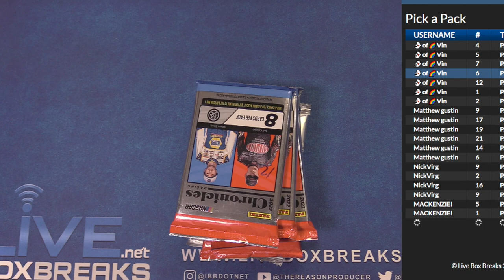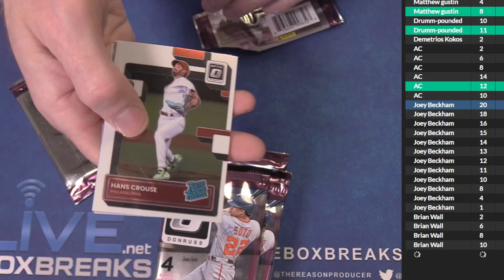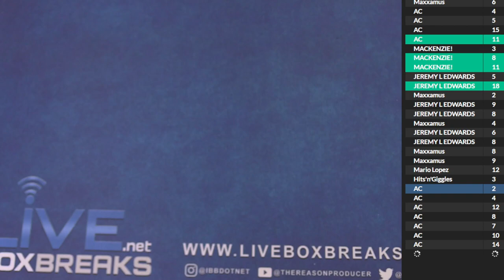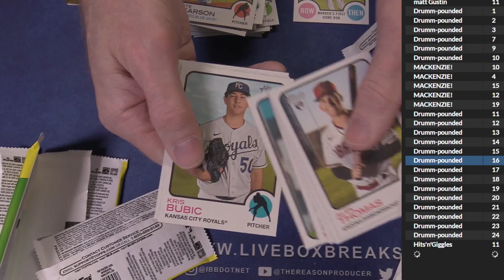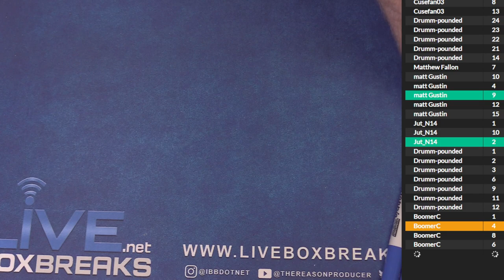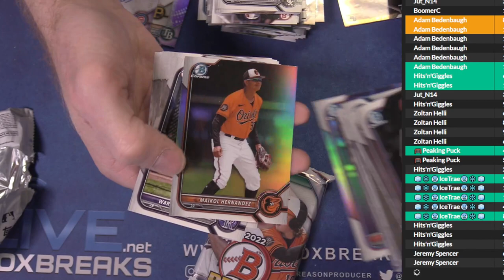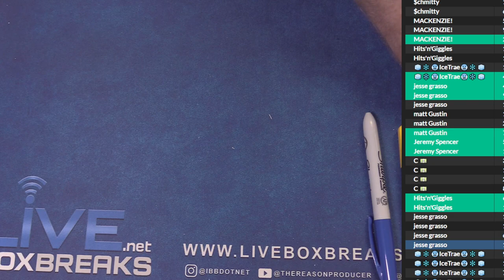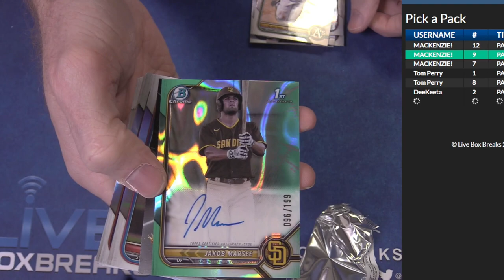12 23 Pap #1